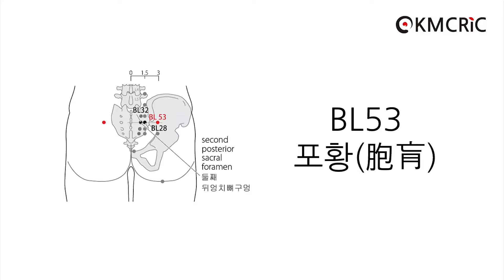[KMCRIC 표준경혈 DB] BL53 포황(胞肓)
☞ BL53 포황 (Eng sub) 영어 자막 보기

[부위]
엉덩이부위, 둘째 뒤엉치뼈구멍(the 2nd posterior sacral foramen)과 같은 높이, 정중엉치뼈능선(median sacral crest)에서 가쪽으로 3寸.

In the buttock region, at the same level as the second posterior sacral foramen, 3 B-cun lateral to the median sacral crest.
Note: BL53, BL28 and BL32 are located at the same level as the second posterior sacral foramen.

[침구법]
- 直刺 0.5～1.5寸
- 斜刺 1～2寸